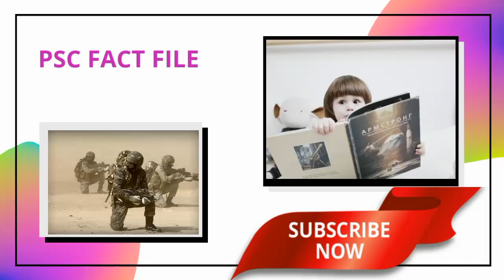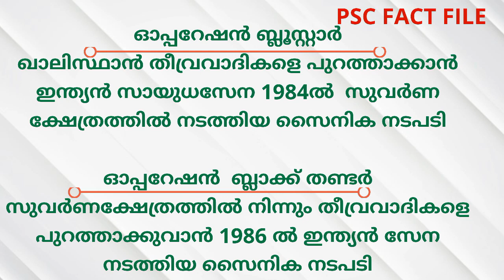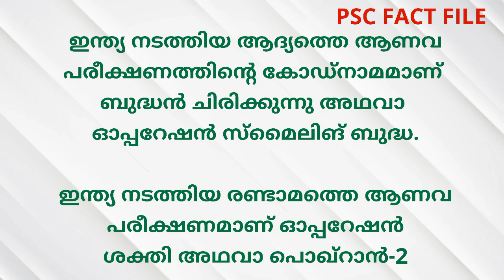Major Military Operations in India PSC Repeated Questions| Saineeka Nadapadikal |LDC Online Classes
ഇന്ത്യയിലെ പ്രധാന സൈനിക നടപടികളെ കുറിച്ച് പഠിക്കാം.
Military Operations in India

ഓപ്പറേഷൻ പോളോ (1948)
ഹൈദരാബാദ് ഇന്ത്യൻ യൂണിയനോട് കൂട്ടിച്ചേർക്കാൻ ഇന്ത്യൻ സേന നടത്തിയ സൈനിക നീക്കം

ഓപ്പറേഷൻ വിജയ്
ഗോവ പിടിച്ചെടുക്കാൻ ഇന്ത്യൻ സേന നടത്തിയ സൈനിക നടപടി  (1961)

കാർഗിൽ പിടിച്ചെടുക്കാൻ ഇന്ത്യൻ സേന നടത്തിയ സൈനിക നടപടി (1999)

ഓപ്പറേഷൻ മേഘദൂത് (1984)
സിയാച്ചിൻ മഞ്ഞുമലകളുടെ നിയന്ത്രണം പിടിച്ചെടുക്കുന്നതിനായി ഇന്ത്യൻ സേന നടത്തിയ ഓപ്പറേഷൻ

ഓപ്പറേഷൻ സൈക്ലോൺ
താജ് ഹോട്ടലിൽ (മുംബൈ ആക്രമണം) ഭീകരരെ തുരത്താൻ എൻ.എസ്.ജി യുടെ നേതൃത്വത്തിൽ നടത്തിയ സൈനിക നീക്കം

ഓപ്പറേഷൻ ബ്ലാക്ക് ടൊർണാഡോ
നരിമാൻ ഹൗസിൽ (മുംബൈ ആക്രമണം) ഭീകരരെ വധിക്കാൻ എൻ.എസ്.ജി നടത്തിയ സൈനിക നടപടി

ഓപ്പറേഷൻ ബ്ലൂസ്റ്റാർ
ഖാലിസ്ഥാൻ തീവ്രവാദികളെ പുറത്താക്കാൻ ഇന്ത്യൻ സായുധസേന 1984ൽ  സുവർണ ക്ഷേത്രത്തിൽ നടത്തിയ സൈനിക നടപടി

ഓപ്പറേഷൻ  ബ്ലാക്ക് തണ്ടർ
സുവർണക്ഷേത്രത്തിൽ നിന്നും തീവ്രവാദികളെ പുറത്താക്കുവാൻ 1986 ൽ ഇന്ത്യൻ സേന നടത്തിയ സൈനിക നടപടി

ഓപ്പറേഷൻ വജ്രശക്തി
ഗുജറാത്തിലെ അക്ഷർധാം സ്വാമി നാരായണ ക്ഷേത്രത്തിൽ നിന്നും തീവ്രവാദികളെ പുറത്താക്കാൻ നടത്തിയ സൈനിക നീക്കം

ഓപ്പറേഷൻ റൈനോ
ഭൂട്ടാനിലെ ഉൾഫാ തീവ്രവാദികൾക്കെതിരെ ഇന്ത്യൻ സേന നടത്തിയ സൈനിക നീക്കം

ഓപ്പറേഷൻ പരാക്രമം
പാർലമെന്റ് ആക്രമണത്തെ തുടർന്ന് ഇന്ത്യൻ സേന നടത്തിയ സൈനിക വിന്യാസം

ഓപ്പറേഷൻ കൊക്കൂൺ
വീരപ്പനെ പിടികൂടാനായി പ്രത്യേക ദൗത്യസേന നടത്തിയ സൈനിക നീക്കം

ഇന്ത്യൻ നേവി നടത്തിയ സുനാമി ദുരിതാശ്വാസ പ്രവർത്തനങ്ങൾ

ആൻഡമാൻ നിക്കോബാർ ദ്വീപുകൾ :
ഓപ്പറേഷൻ സീവേവ്സ്
തമിഴ്നാട് &ആന്ധ്രാപ്രദേശ് :ഓപ്പറേഷൻ മദത്ത്
ശ്രീലങ്ക:ഓപ്പറേഷൻ റെയിൻബോ
ഇന്തോനേഷ്യ:ഓപ്പറേഷൻ ഗംഭീർ

ഓപ്പറേഷൻ തലാഷ്
ഇന്ത്യൻ വ്യോമസേന വിമാനമായ എഎൻ32 കണ്ടെത്തുന്നതിന് നടത്തിയ രക്ഷാപ്രവർത്തനമാണ്

കൊറോണ രോഗവ്യാപനത്തിന്റെ പശ്ചാത്തലത്തിൽ പ്രവാസികളെ നാട്ടിലെത്തിക്കുന്നതിനു വേണ്ടി വ്യോമസേന നടത്തിയ ദൗത്യമാണ് ഓപ്പറേഷന്‍ വന്ദേഭാരത്. ഇതുമായി ബന്ധപ്പെട്ട് ഇന്ത്യന്‍ നാവിക സേനനടത്തിയ രക്ഷാ ദൗത്യമാണ് ഓപ്പറേഷൻ സമുദ്ര സേതു

2018 ൽ കേരളത്തിൽ അനുഭവപ്പെട്ട കനത്ത മഴയെത്തുടർന്നുണ്ടായ വെള്ളപ്പൊക്കത്തിൽ അകപ്പെട്ടവരെ രക്ഷിക്കുന്നതിനായി നടത്തിയ സൈനിക നടപടികൾ
നാവികസേന: ഓപ്പറേഷൻ മദത്ത്
കരസേന:ഓപ്പറേഷൻ സഹയോഗ്
വായുസേന:ഓപ്പറേഷൻ കരുണ

ബുദ്ധൻ ചിരിക്കുന്നു
ഇന്ത്യ നടത്തിയ ആദ്യത്തെ ആണവ പരീക്ഷണത്തിന്റെ  കോഡ്‌നാമമാണ് ബുദ്ധൻ ചിരിക്കുന്നു അഥവാ ഓപ്പറേഷൻ സ്മൈലിങ് ബുദ്ധ.
ഓപ്പറേഷൻ ശക്തി
ഇന്ത്യ നടത്തിയ രണ്ടാമത്തെ ആണവ പരീക്ഷണമാണ് ഓപ്പറേഷൻ ശക്തി അഥവാ പൊഖ്റാൻ-2